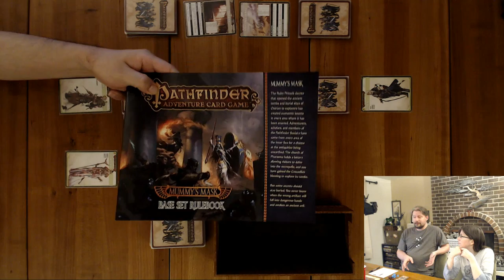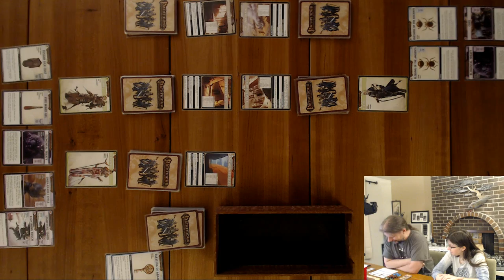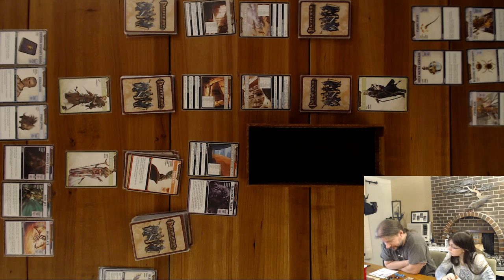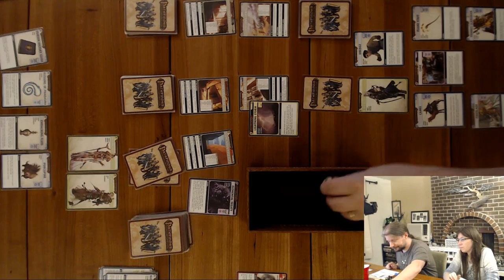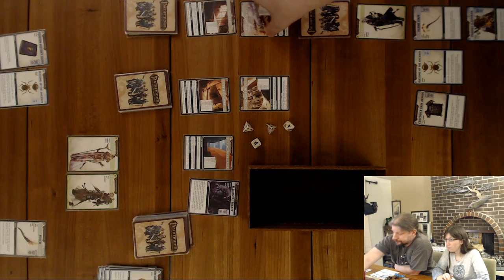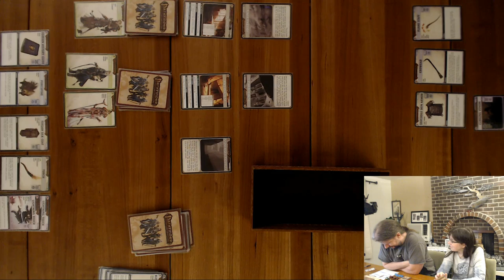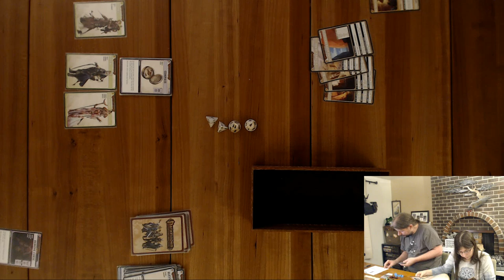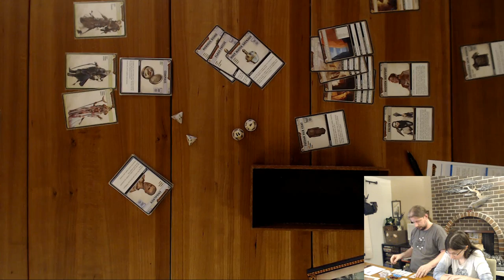Part 1 - Pathfinder Adventure Card Game Mummy's Mask Playthrough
This is the start of our new Pathfinder Adventure Card Game Mummy's Mask series.  We will be playing at least one session a week until we have completed the game.

Let us know what you think and if you have any ideas for how we can play better.

If you want to watch us Live on Twitch, check out our stream here at 2pm PST every Saturday

Please also check out my board game, Defense Grid the Board Game

Our Videos have Evolved with green screened cards and a new overlay.
-~-~~-~~~-~~-~- If you want to watch us Live on Twitch, check out our stream here at 1pm PST on Saturday

Our Videos have Evolved with green screened cards and a new overlay and new wireless microphones.